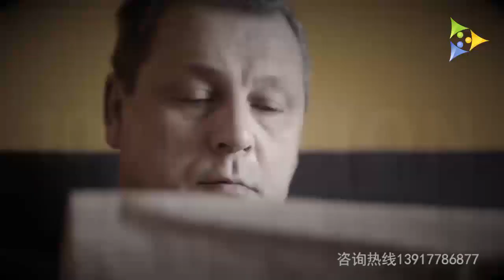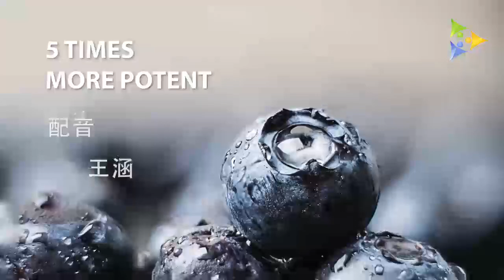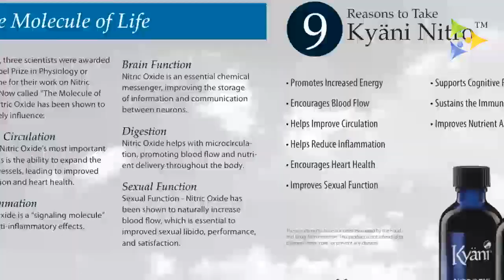秀丽老师讲解Kyani健康金三角